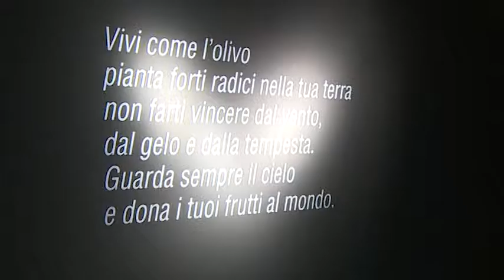Agrietour 2016, nuovi tour operator e grande interesse per la Toscana